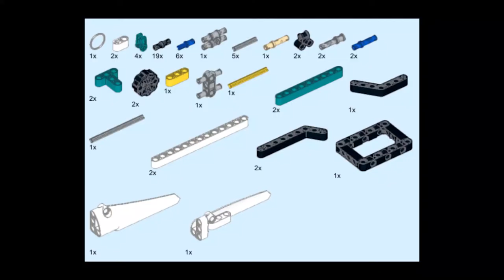【樂高組裝教學 EP6】橡皮筋槍 Rubber band gun【LEGO MINDSTORMS Robot Inventor 51515】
敬請期待!